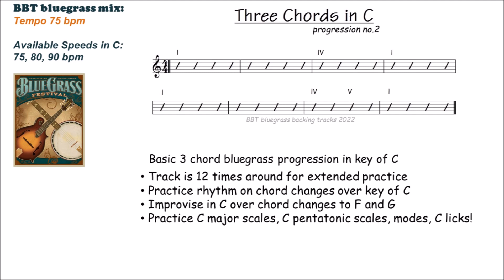3 Chord Bluegrass Progression in C backing track 75 BPM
Three chord extended practice loop in key of C.  Easy Tempo 75bpm